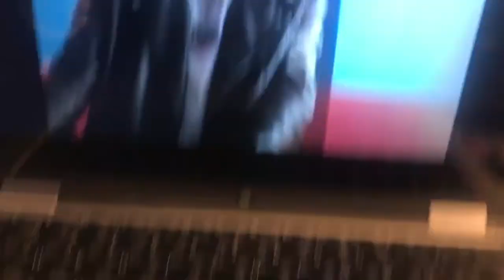Hugo Valentin Jr - Waiting For Something [Behind The Scenes]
Behind the scenes for my new music video, “Waiting For Something” out now!